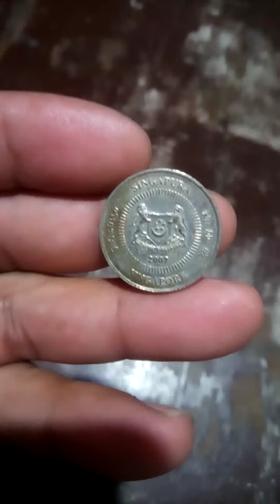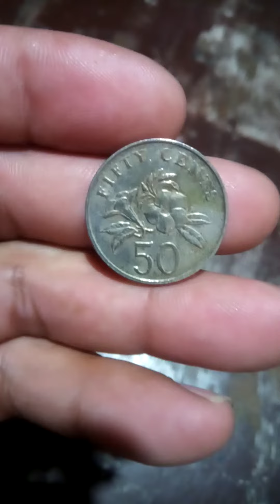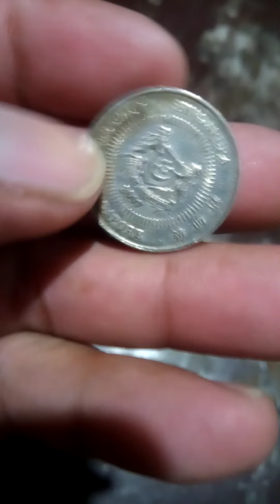2007 SINGAPORE COIN